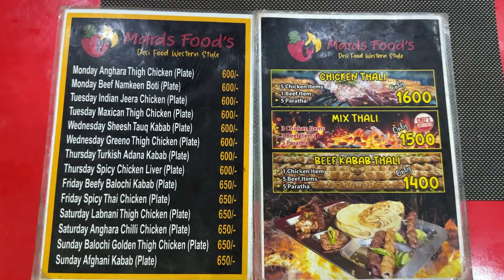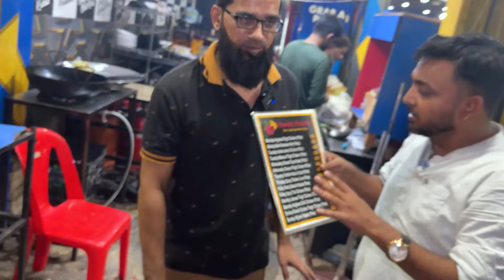52 Types Of BBQ at One Place | Pakistan Kay Saath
We visited a BBQ spot where the grill masters serve up an incredible variety of 52 different BBQ styles! From traditional favorites to unique flavors, there's something to satisfy every BBQ lover's craving. Each bite was a new adventure in taste, making it a must-visit for anyone who appreciates great BBQ

52 Types Of BBQ at One Place | Pakistan Kay Saath